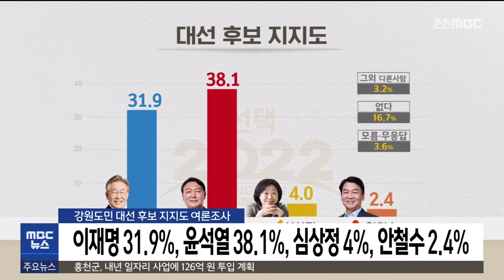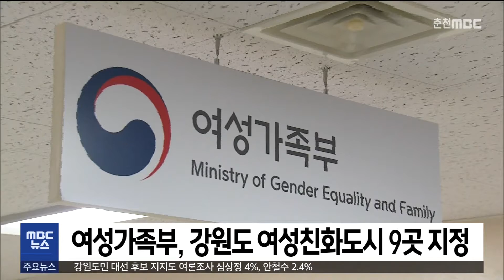[춘천 MBC] 930 뉴스 2021.12.21